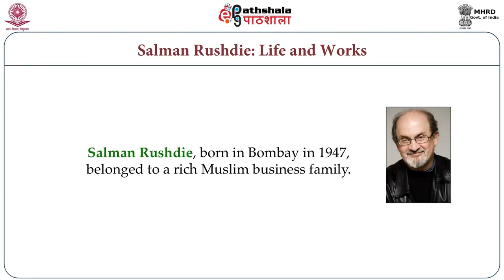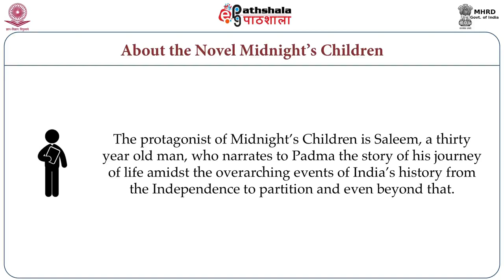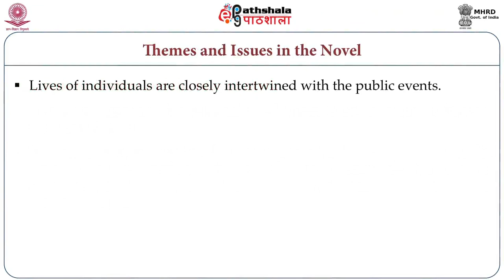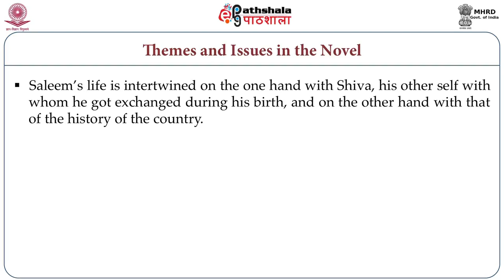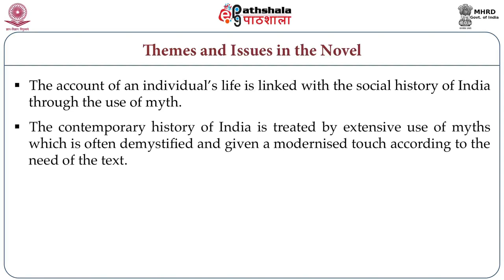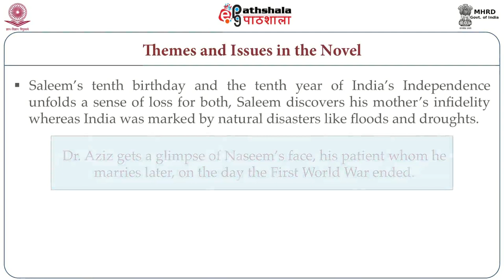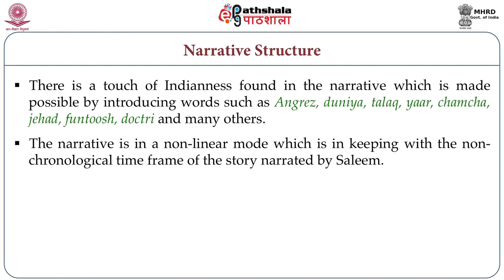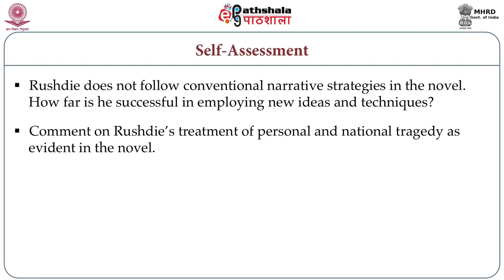History, the Idea of Myth and the Burden of History: Salman Rushdie – Midnight’s Children (ENG)